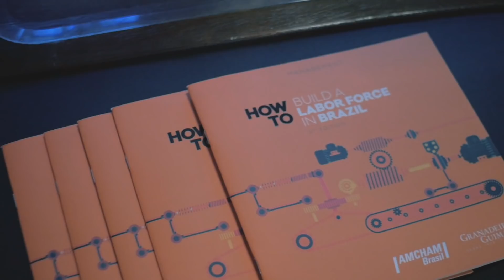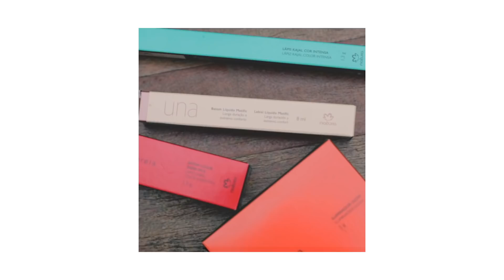REEL APARTAMENTO FILMES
Reel da Apartamento Filmes.
O que aconteceu em 2018 com a nossa produtora foi incrível, por isso queríamos compartilhar isso com vocês.

NOSSA CAIXA POSTAL:
Isabella Saldanha
Caixa Postal: 76540
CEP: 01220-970